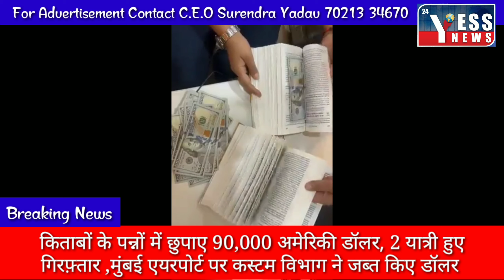किताबों के पन्नों में छुपाए 90,000 अमेरिकी डॉलर, 2 यात्री हुए गिरफ़्तार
मुंबई एयरपोर्ट पर कस्टम विभाग ने जब्त किए डॉलर

(ANI)